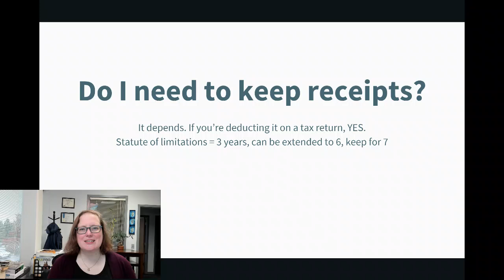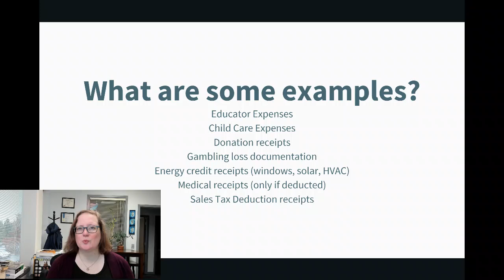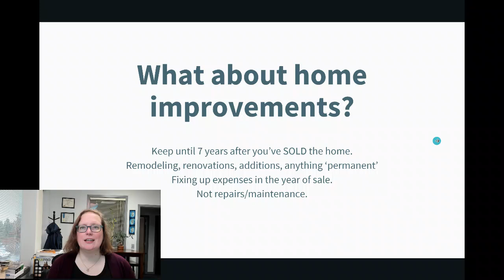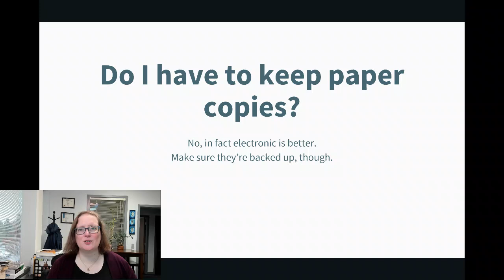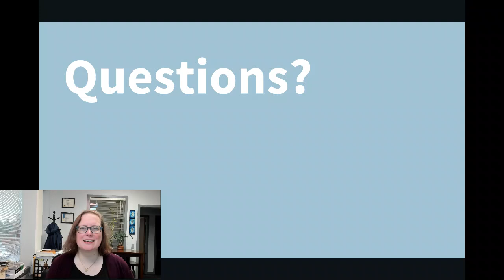Keeping Receipts - Personal Edition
Should you keep receipts? How and for how long?